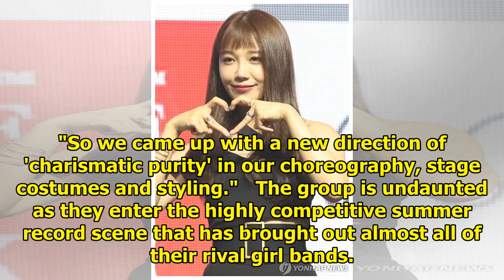Renewing contract with current agency, Apink returns with new album "One & Six"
SEOUL, July 2 (Yonhap) -- K-pop girl group Apink released new album "One & Six" on Friday, their fir...